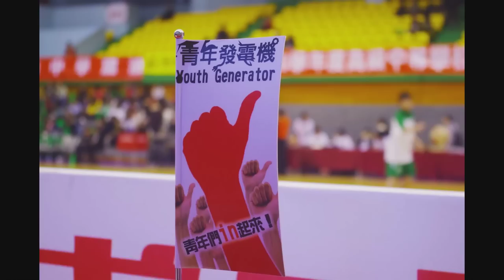101HBL資格賽-11.01 高苑商工vs.后綜高中第二節.mp4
高畫質的錄影檔案正在陸續上傳到Youtube，請各位朋友們耐心等候～

音樂授權：Trastorners_-_NOCHES_DE_JUERGA.mp3